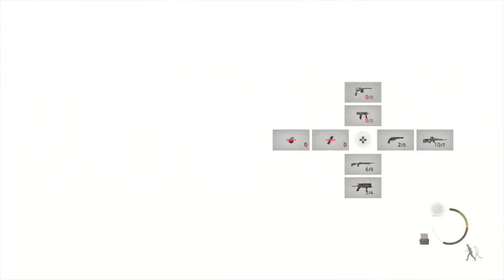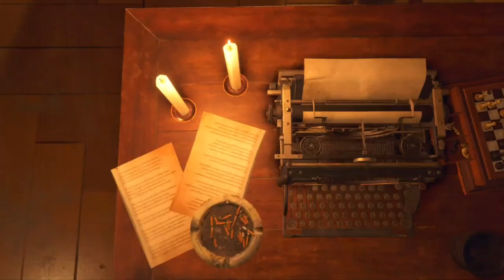Resident Evil 4 | It's Ashley's Time to Shine (Ep. 11)